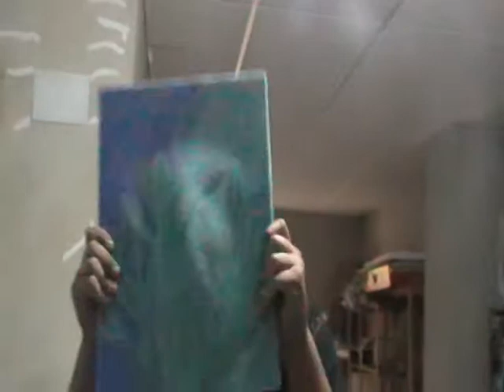dani contra el cuadro